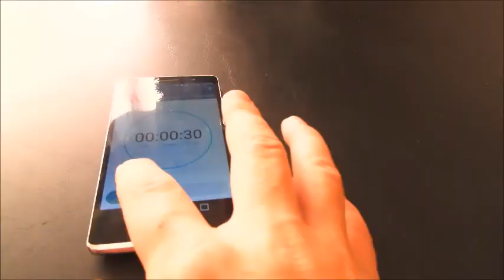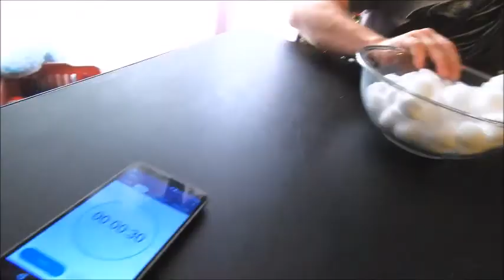COTTON BALL CHALLENGE!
We did the cotton ball challenge, as well as a short vlog!